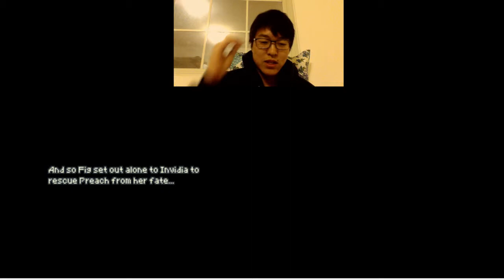Final Fantasy The 4 Heroes of Light! [16] - D-d-demon Boss Is Weak Sauce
Sup guys this is train bringing the next boss fight which turns out really easy upon equipping those darksteel shields. Otherwise, the fight would have turned rather nasty because of that resistance we lose out on. Simple stuff indeed and we get to free the town of Urbeth from the nasty sorcerers crap.

Final Fantasy played by train of waterbottlesmusic playthrough walkthrough let's play